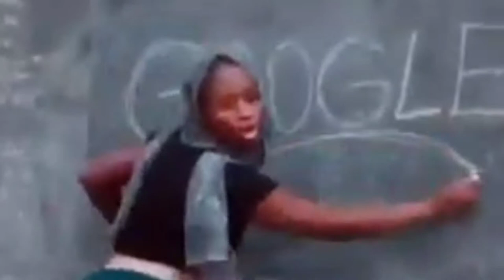CHIEF COOK 3500$ | CONTAINER SHIP